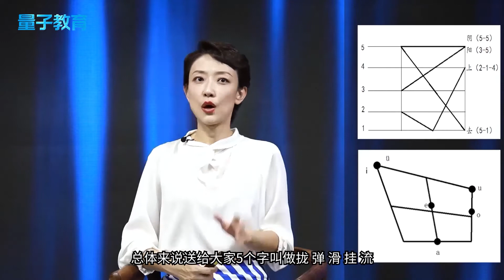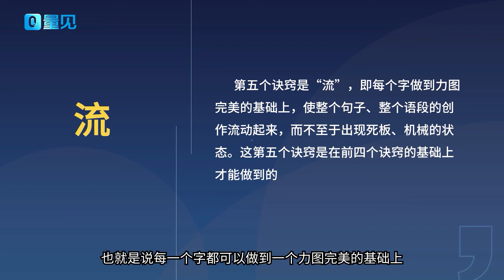金牌播音员的秘密：五个字让你声音更好听！